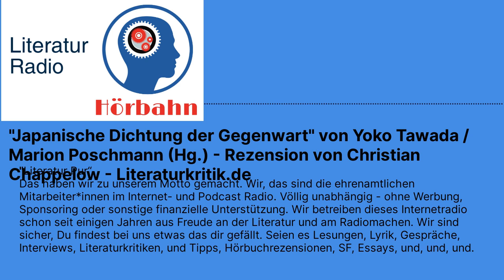"Japanische Dichtung der Gegenwart" von Yoko Tawada / Marion Poschmann (Hg.) - Rezension von...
"Japanische Dichtung der Gegenwart" von Yoko Tawada / Marion Poschmann (Hg.) - Rezension von Christian Chappelow - Literaturkritik.de

Das japanische Gegenwartsgedicht (shi/gendaishi) zeigt sich im Rahmen der deutschsprachigen Japanologie und darüber hinaus seit geraumer Zeit als ein gewisses Mysterium: Sind frühe Vertreter dieser Literaturform – man denke an Hagiwara Sakutarô (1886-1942), Kitahara Hakushû (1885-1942) oder auch Miyazawa Kenji (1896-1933) – literaturgeschichtlich wie poetisch noch recht gut erschlossen, so zeigen sich große Teile der Nachkriegsgedichte als ein fortwährendes Forschungsdesiderat.…“

Sprecher, Schnitt und Realisation: Uwe Kullnick